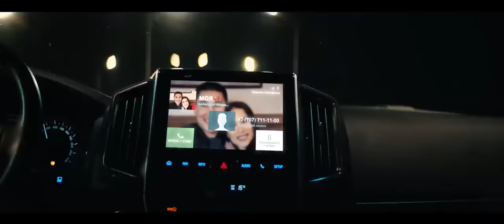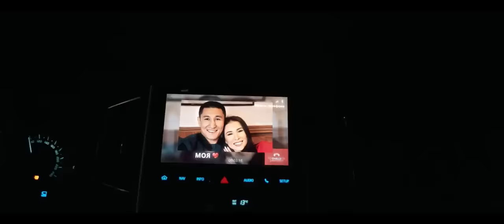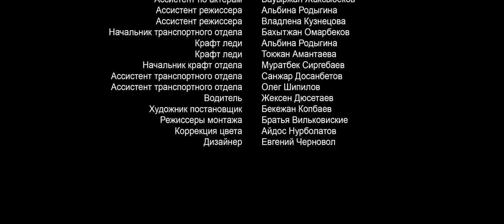ФИЛЬМ 2023! БОГАТЫЙ ЖЕНИХ УЗНАЕТ СЛИШКОМ МНОГО О САМЫХ БЛИЗКИХ ЕМУ ЛЮДЯХ! Алмаз! Русские сериалы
Казахстан. В местной столице живет Алмаз – человек, которому повезло родиться в богатой семье. Его отец имеет определенное влияние на сильных мира сего, что обеспечивает сыну безбедное и безопасное существование. Сейчас повзрослевший юноша готовится к свадьбе с Эльвирой, которая обещает стать грандиозным событием. В разгар праздника на телефон жениха поступает звонок, и он, сев в машину, устремляется в ночь. Его лучший друг попал в серьезную беду, а Алмаз способен вытащить его из передряги. Но по дороге все кардинально меняется. Одинокий путник узнает слишком много о самых близких ему людях.